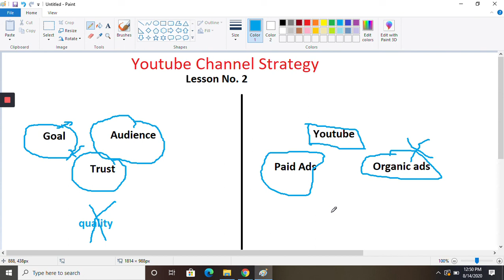Youtube Domination Course LESSON NO .2